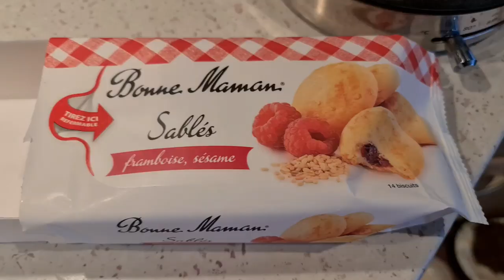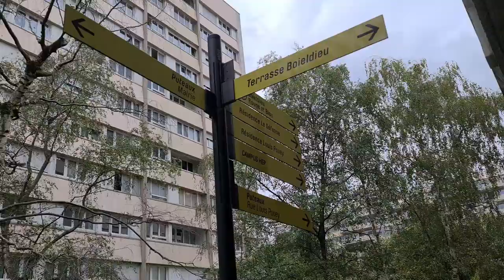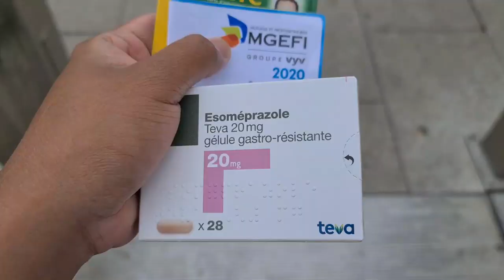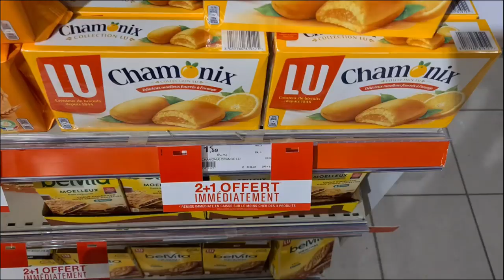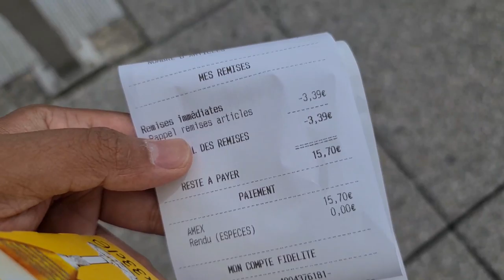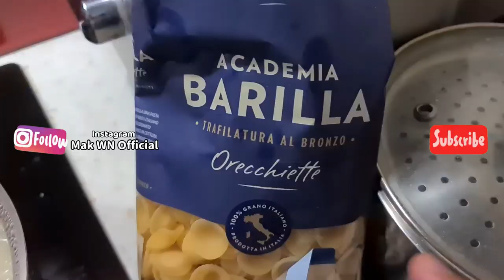BERKEBUN DI LAHAN SEMPIT - SIRAM TANAMAN PAKAI BOTOL BEKAS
Channel ini berisi tentang kehidupan seorang warga negara Indonesia di Paris, Perancis. Ada daily vlog, cooking, unboxing, terus ada travel vlog juga.